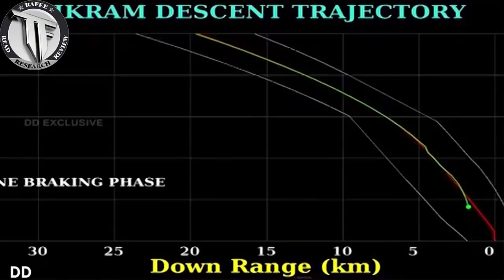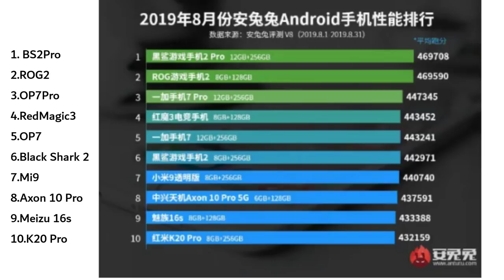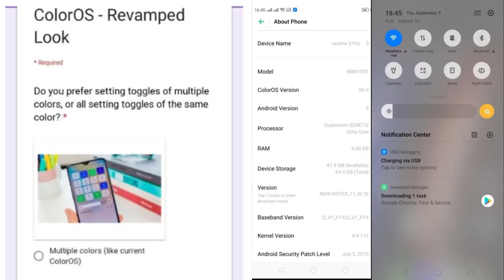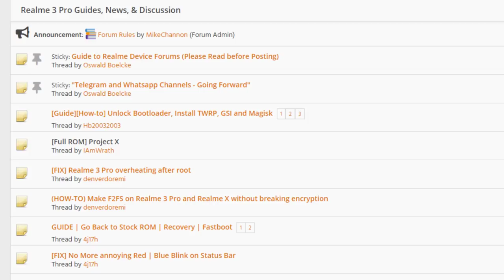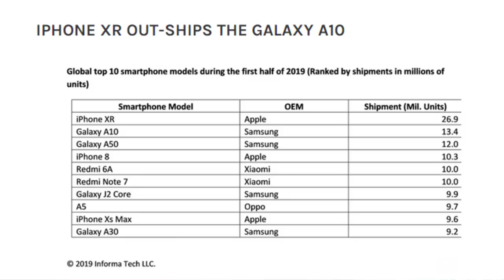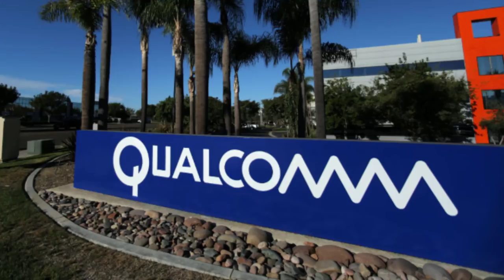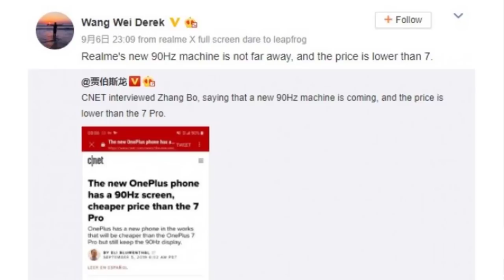TFT#259,Top 10 Smartphones,iPhone XR Record,Qualcomm 600 & 700 Series 5G Modems.etc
hai Friends..

TFT#259,
Top 10 Smartphones,
iPhone XR Record,
Qualcomm 600 & 700 Series 5G Modems.etc

                       (No Pressure)

❤️❤️ My Gear❤️❤️

📌Camera

📌Microphones

📌Tripod

📌Laptop(Editing)

❤️❤️ With Love..TechFactsRafee ❤️❤️